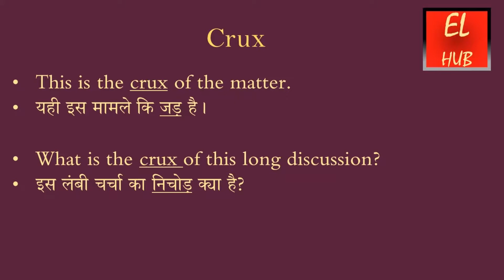Crux meaning in Hindi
Crux का हिंदी में मतलब.Crux Meaning in Hindi with examples